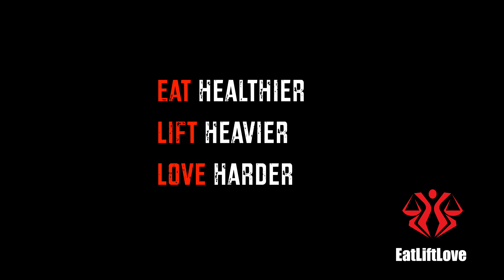Eat | Jiuniang ribs - Sweet and sour Chinese delicacy【Chinese cuisine tutorial】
Huaiyang cuisine is derived from the native cooking styles of the region surrounding the lower reaches of the Huai and Yangtze rivers, and centered upon the cities of Huai’an, Yangzhou and Zhenjiang in Jiangsu province. It is widely seen in Chinese culinary circles as the most popular and prestigious style of Jiangsu cuisine.